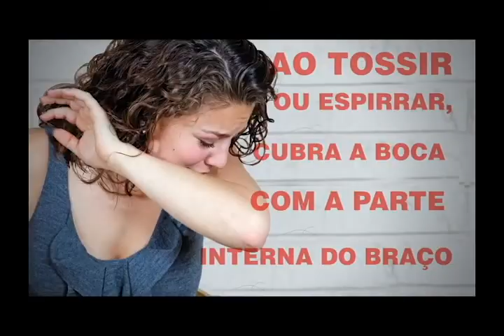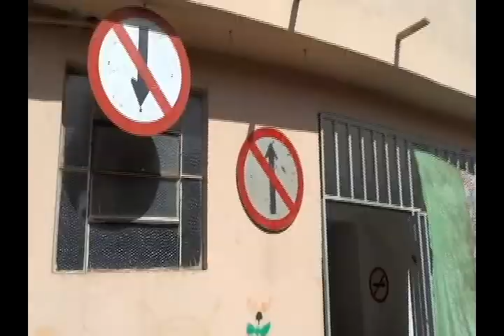TV CULTURA ITABIRA-Jornal-MG